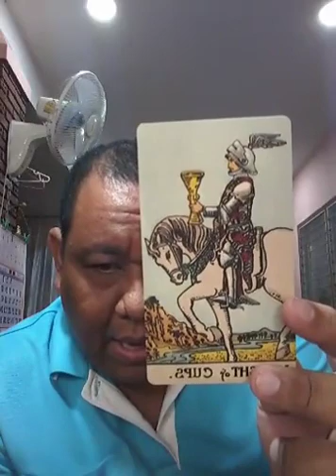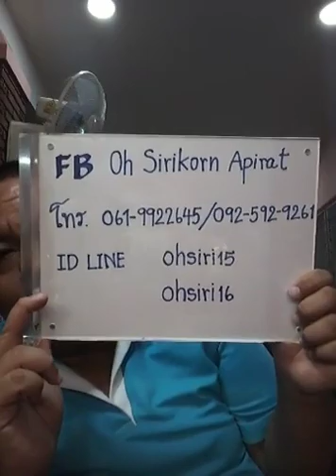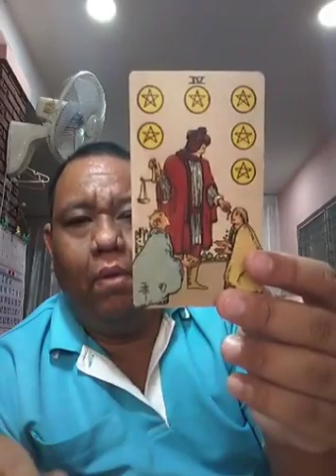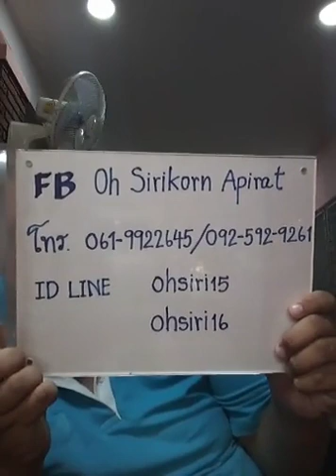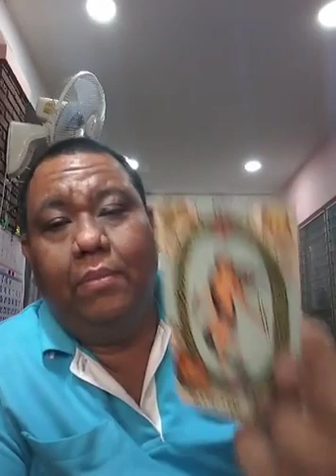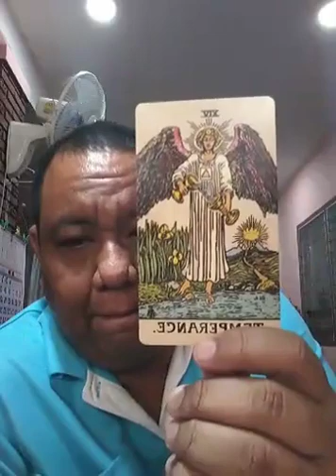อ ท๊อป วชิระ ไลฟ์สดดูดวงไพ่ยิปซี ตอนที่ 523